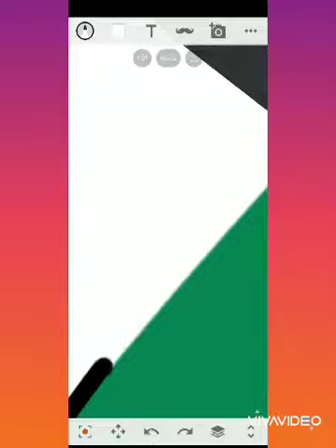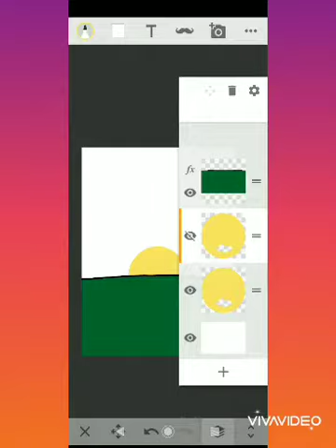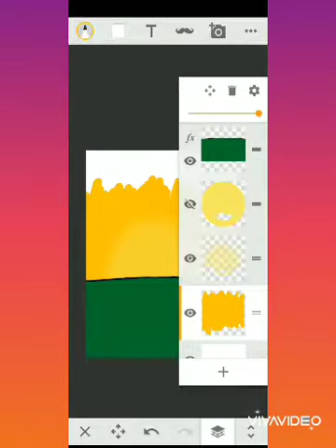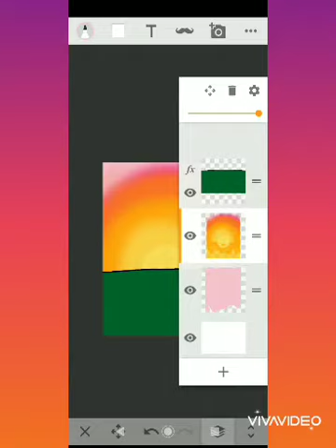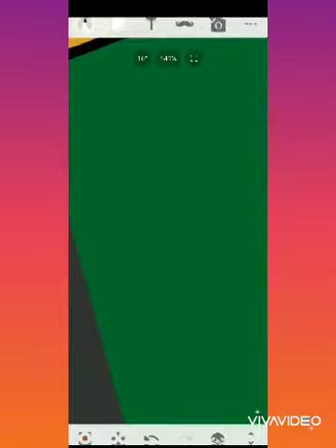Sunsets Over Applewood Street | Speedpaint |The Lavender Creator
Hello! I'm Virgil! This video was made for an event in the Sanders Sides with Quirks universe. Links to the Tumblr blogs involved in this event is below incase you care to read it.